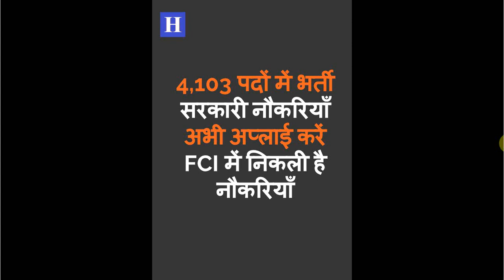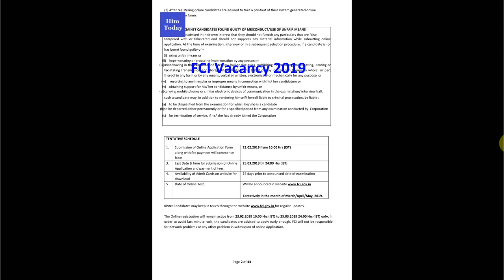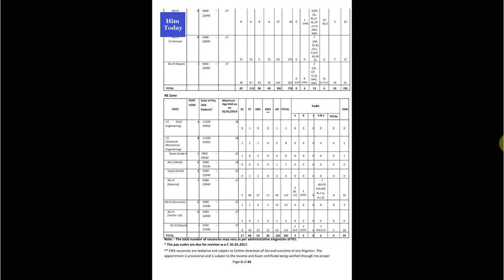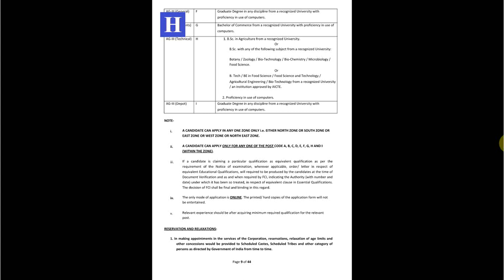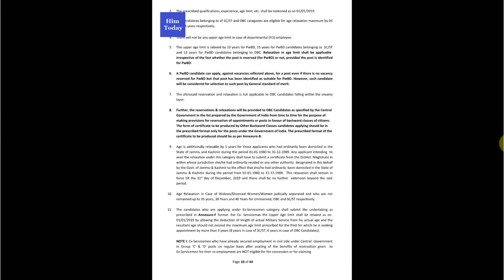FCI में 4,103 पदों में भर्ती | सरकारी नौकरियाँ | FCI Vacancy 2019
FCI Jobs Vacancy 2019

Food Corporation of India Vacancy 2019

FCI 4103 Vacancy 2019

India Govt Jobs

Govt Jobs in India 2019